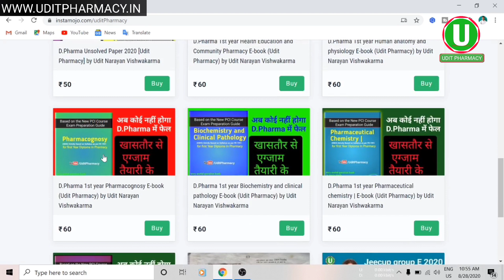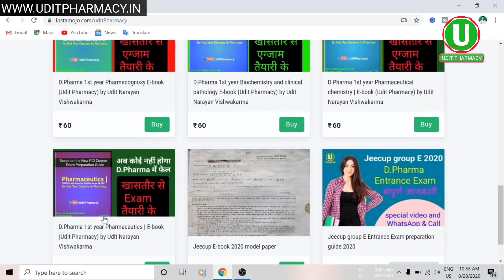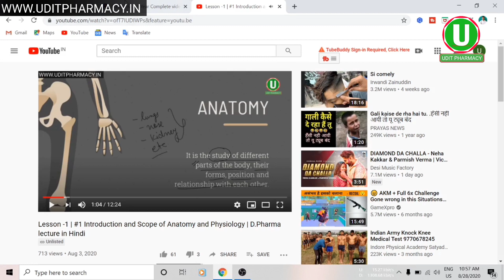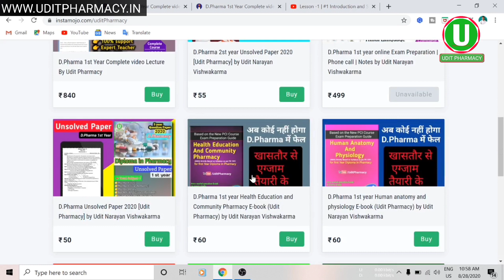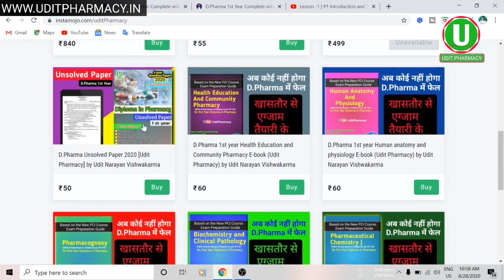यहां पर मिलेगा # D.Pharma का Complete Solution | D pharma Lecture | D.Pharma online Lecture